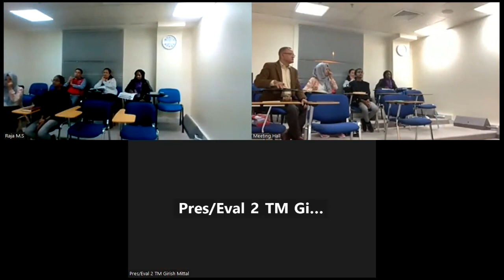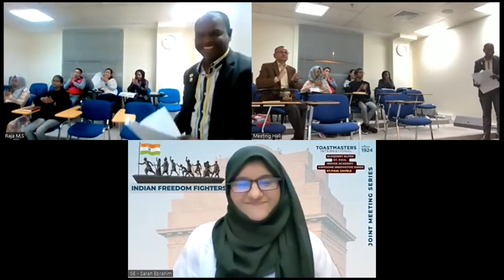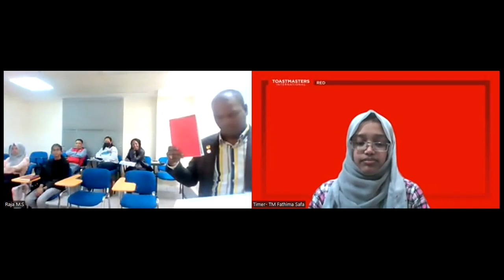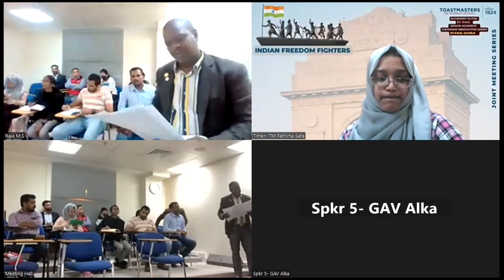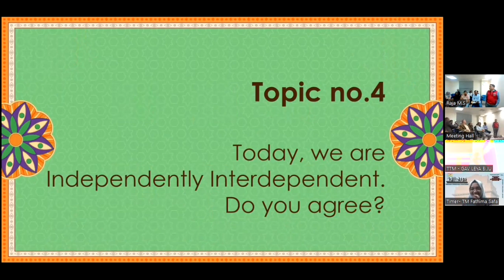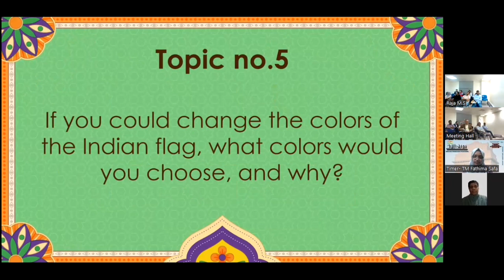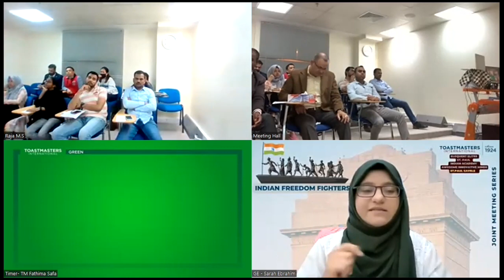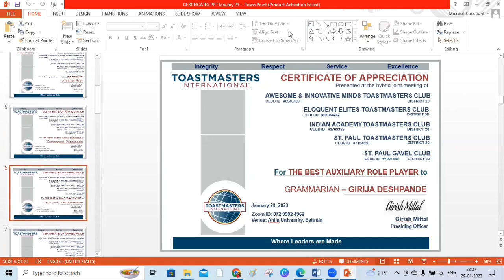Hybrid joint meeting 9